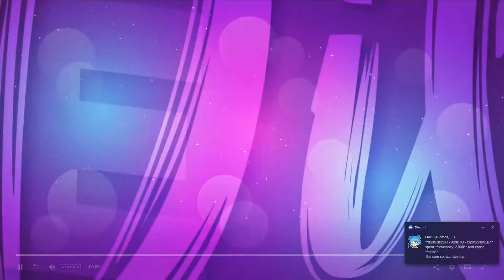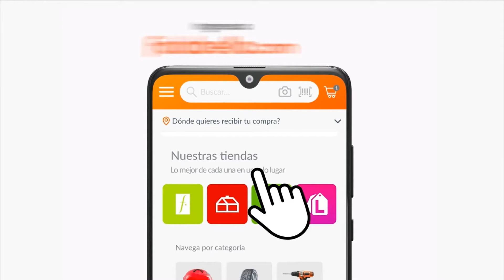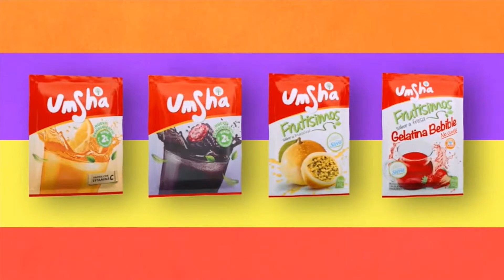Tanda Comercial Panamericana TV 📺 (Perú, 27/04/2023 📅) (4/4) + Bloque final de ¡Dilo 🗣️ Fuerte 💪🏻!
Comerciales:
- Promo Sobreviviendo en el Serengeti en Panamericana Televisión 📺 (29 de Abril 📅).
- Sedal Zero Caspa (Nueva Versión) (Versión Corta).
- Lejía Sapolio y Clorox: El Reto Sapolio.
- Falabella: Venta 🛍️ Power (27-29 de Abril 📅).
- Detergente Marsella: Vecina (Versión Corta).
- Tonatrím Plus.
- Metro: Día 📅 de la Madre 👩🏻.
- Umsha Naracuyá (Versión Corta).
- Banco 🏦 Falabella: Oportunidad ⌚ Única en Restaurantes (Sólo por Abril 📅).
- Amarás Bendito Clima 🌡️ de Lima.
- Lejía Clorox: Johanna, Carlos y María.
- Falabella: LoÚltimo.
- Promo Rastros de Mentiras en Panamericana Televisión 📺 (27 de Abril 📅).